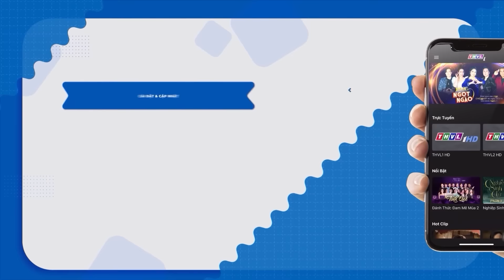CỔ TÍCH DÂN GIAN VIỆT NAM 2022: CHÀNG RỂ QUÝ | THVL CỔ TÍCH